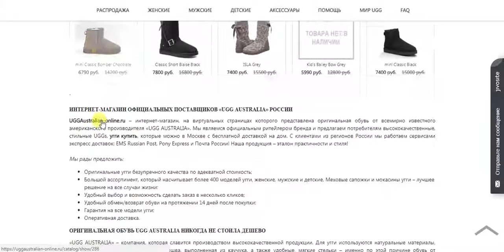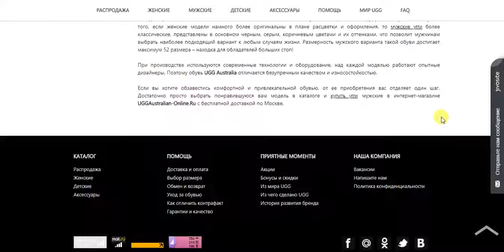Угги Австралия в Москве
Официальный сайт UGG Australia. Угги Австралия в Москве с бесплатной доставкой. Интернет магазин - официальный сайт поставщиков UGG Australia в России. 100% гарантия подлинности продукции